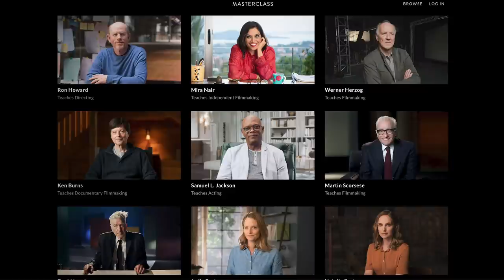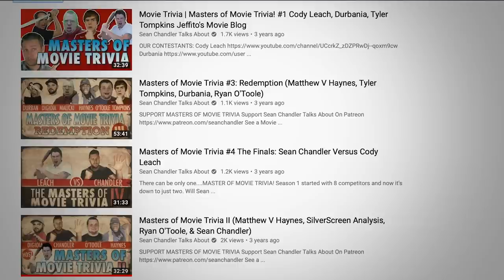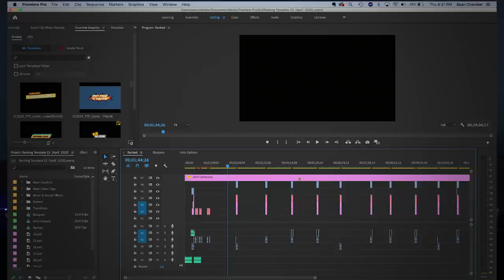10 Tips to Growing a Movie Channel in 2023!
*** 2021 UPDATE ***
I've created a FREE 4 part mini-course called "The Four Secrets to Growing a YouTube Channel in 2021."

Almost every day someone messages me asking either how to START a movie channel or how to GROW a movie channel.  Last month I posted a video on STARTING a movie channel.  Here are my 10 tips for GROWING a movie channel on YouTube!

RESOURCES I'VE CREATED

75 VIDEO IDEAS: When There Are No New Movies

COURSES I HAVE TAKEN

VIDEO SUMMARY
This video contains Sean Chandler Talks About's 10 tips for growing a movie channel in 2020.